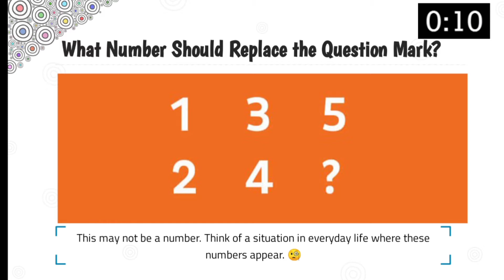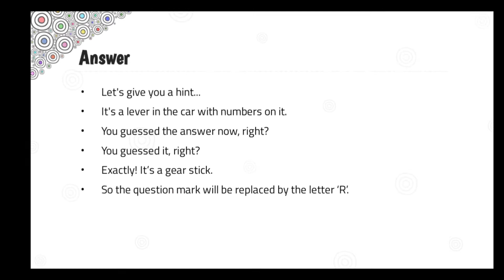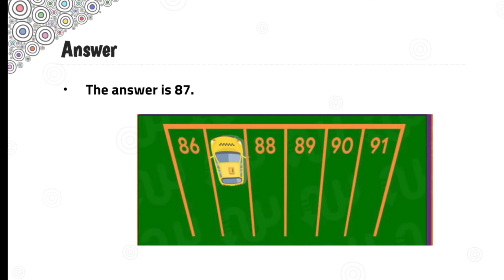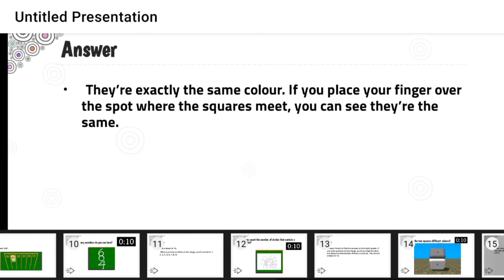Brain Teaser #2 | Ice Breaker | Riddle | Puzzle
Brain Teaser #2